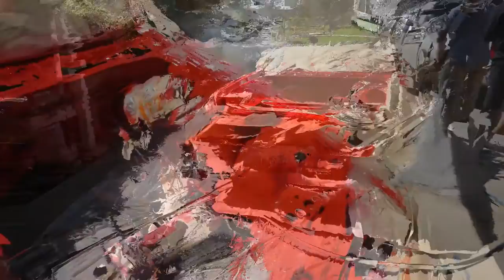Painting the Supra's Engine Bay part 2!!